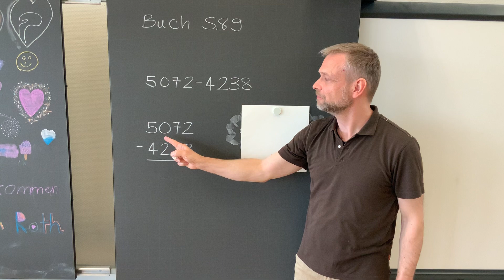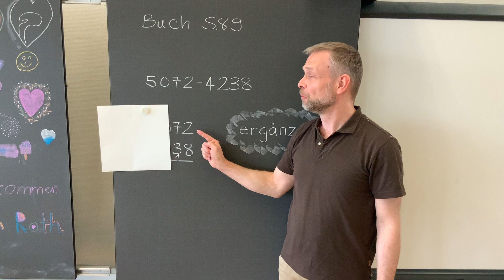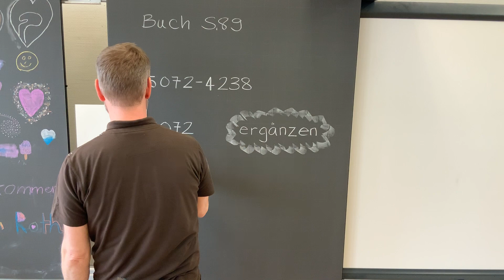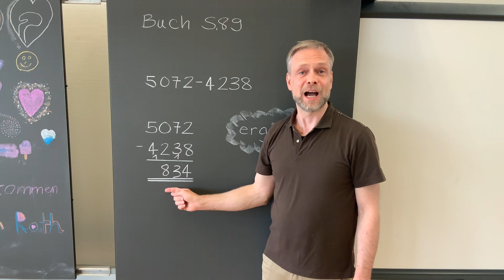001mathe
Mathematikbuch 4. Kl. S. 89
Schriftliche Subtraktion
Einleitung Erklärung